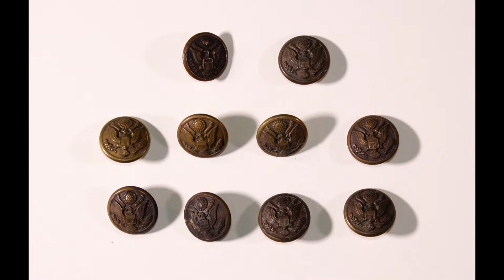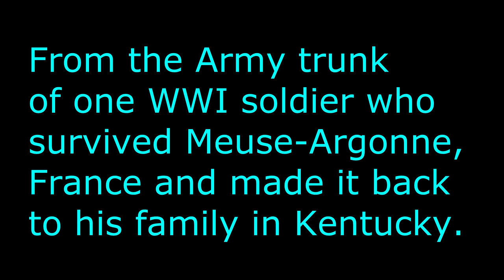WWI from the Army trunk of one soldier who survived. Goggles Patches Pins Buttons Insignia Wallet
These are all from the WWI Army trunk of a family member. He survived The Battle of Meuse-Argonne in France and made it home to his family in Kentucky.
The collection includes buttons from his uniforms, insignia, pins, wallet, patches, and, impossible to find anywhere else these days, his pair of goggles. In addition, it includes his Governor of Kentucky Colonel Award Pin.
Collection now sold.